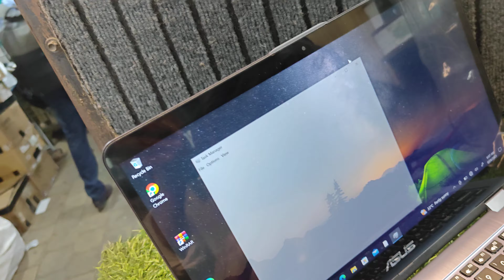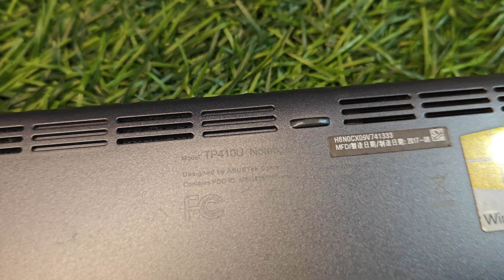ASUS I7 7.TH GENERATION 8GB RAM 512GB SSD TUCH SCREEN 360* plaxible intel graphics RS 22000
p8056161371